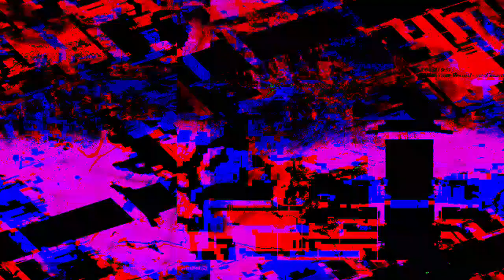[EPILEPSY WARNING] Movie 23 04 16 03h42m44s *Photosensitivity Warning*